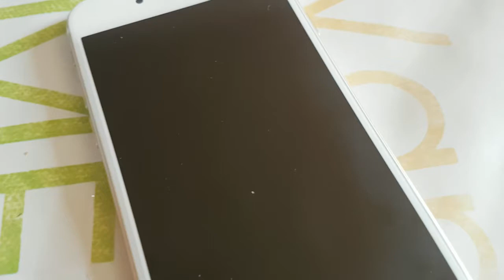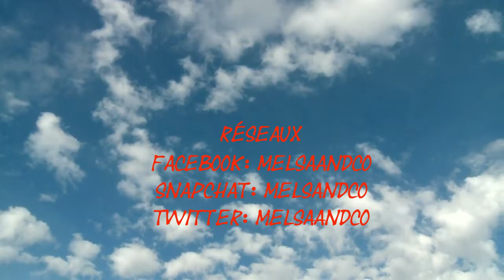[VLOG] :Jour 1 Basket vs Jour 2 D'Pendanse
♫Hey YouTube ! C'est mon nouveau Vlog  , et pour cela on était voir du basket ( quart de final de l'élan béarnais contre strasbourg) et D'PENDANSE avec maxime dereymez , katrina patchett, denista ikinomova, christian millette yann alrick montreuil, jade geropp, guillaume foucault emanuelle berne ...  ♫

✎ [DESCRIPTION] ✎

Vous aimez la musique, une star en particulier ? Alors vous n'allez pas être déçu!!
Nous avons une large visions des choses... vous voulez un show , un artiste en particulier , alors faites nous un petit commentaire que l'on organise cela.

✔-Snaptchat : melsandco

J’espère que tu as apprécié ce vlog! Si c'est le cas alors je t'invite à mettre un petit pouce bleu (cela fait toujours plaisir), à commenter (si tu as des suggestions ou un avis) et à t'abonner via le lien d'abonnement direct

***VOICI D'AUTRE VIDEO (concert/showcase)